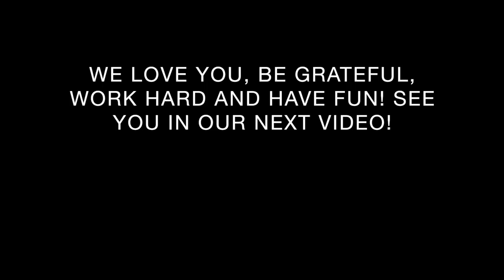PIPELINE WELDING TEST DAY (LOVE THE GAME OR IT WILL BREAK YOU)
Austin Ross takes you along as he hires in for a pipeline welding job. As a pipeline welder, he is required to take a pipe welding test for every job. Pipeline weld test vary based off of the companies requirements. Watch this video to see Austin take a pipeline welding test and see if he passed or busted weld test.

Things we love. By using these links you help us just like we hope we have helped you! Thank you.

Do You Need a Budget? ($6 off)

Filmed October 16, 2018 | Location WV